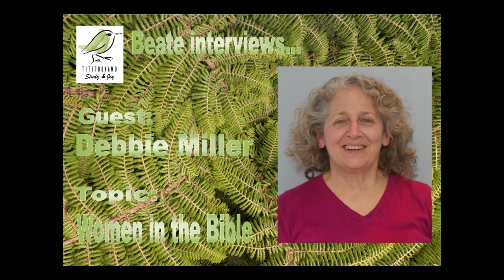Muffin Talk on Radio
Snippets of more than 10 years of Muffin Talk on the radio